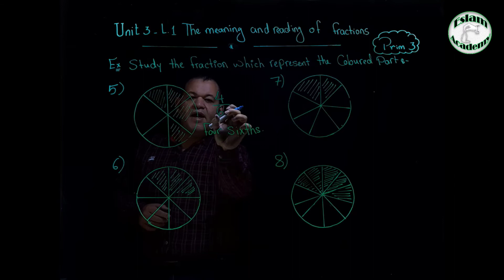3-1 The meaning and reading of fractions #2 - Prim 3 - Term 2 - Unit 3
Prim 3 – 2nd Term – Unit 3 – Lesson 1
The meaning and reading of fractions